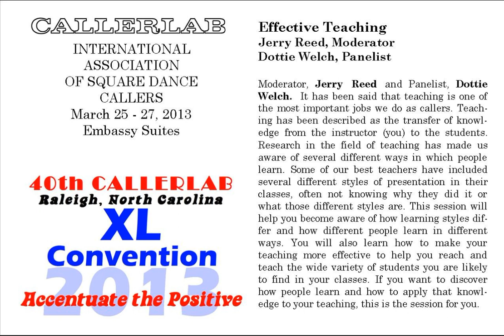2013 CALLERLAB Conv Effective Teaching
2013 CALLERLAB Convention, Raleigh, NC
Effective Teaching
Moderator, Jerry Reed and Panelist, Dottie Welch.  It has been said that teaching is one of the most important jobs we do as callers. Teaching has been described as the transfer of knowledge from the instructor (you) to the students. Research in the field of teaching has made us aware of several different ways in which people learn. Some of our best teachers have included several different styles of presentation in their classes, often not knowing why they did it or what those different styles are. This session will help you become aware of how learning styles differ and how different people learn in different ways. You will also learn how to make your teaching more effective to help you reach and teach the wide variety of students you are likely to find in your classes. If you want to discover how people learn and how to apply that knowledge to your teaching, this is the session for you.